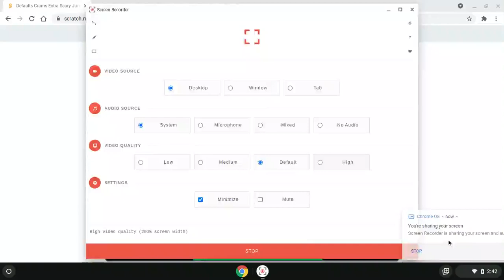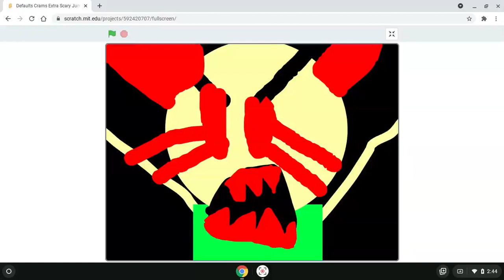Defaults Crams Extra Scary Jump Scare E.X.E Server 1234